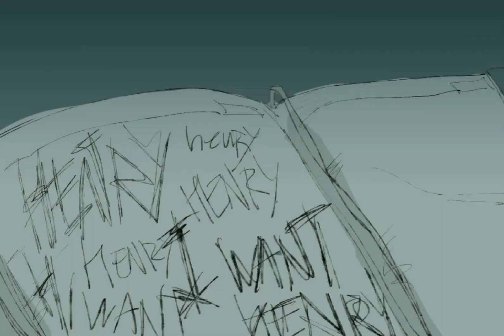[gallery piece] william afton | henry emily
Sooo

My first animatic (?? are they called like that?).

There are a lot of errors, but I'm still proud of the work I've done. Took me about four days.

I'm also new to fnaf, but I have heard people don't like stuff about these too (like, shipping wise especially).
I think you can view this animatic as shipping or as just William's unhealthy obsession.

Song: Gallery Piece by of Montreal.